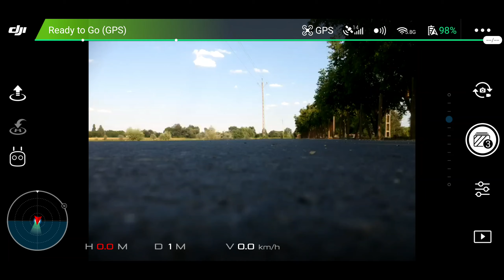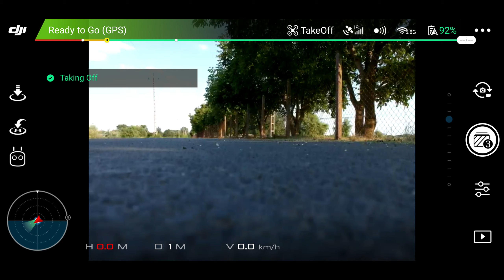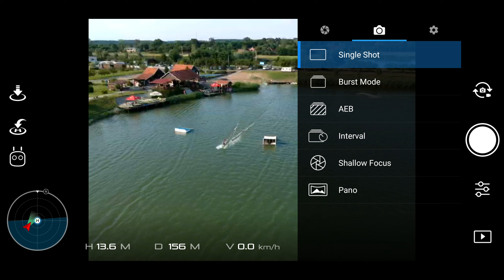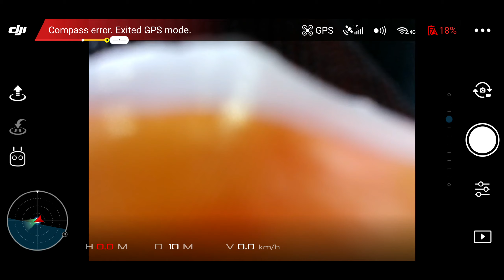Dji Spark screen recording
2019. Július 03.
Szeged
Wakeboard pálya